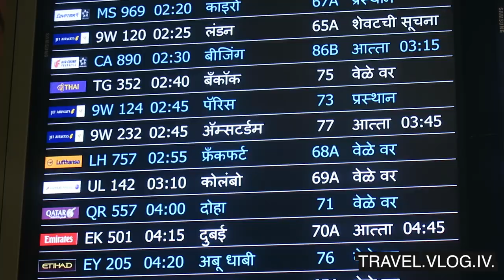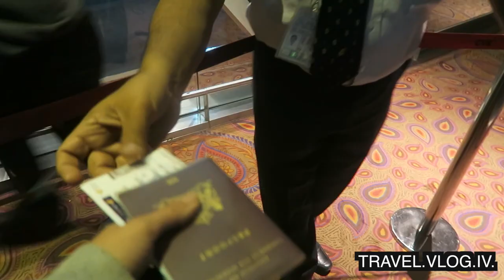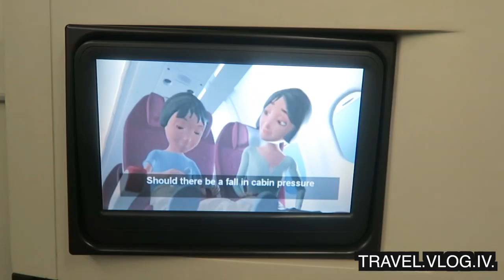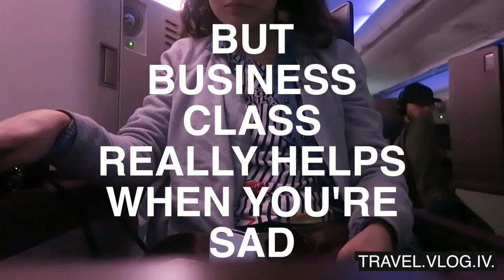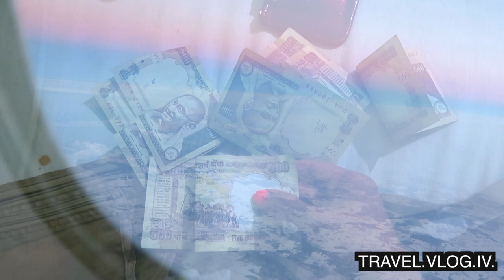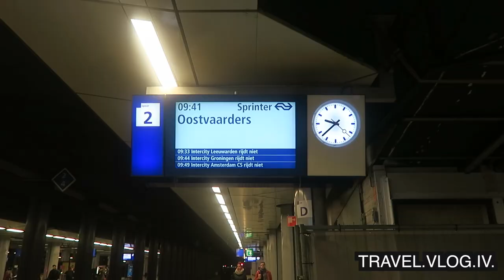FLYING BUSINESS CLASS TO AMSTERDAM WITH JET AIRWAYS | MUMBAI DAY 487 | INDIA | TRAVEL VLOG IV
We are flying business class with Jet Airways to Amsterdam. Even though I have an extremely hard time leaving India, Jet Airways made it easier by completely spoiling me with incredible service. Really soothed my heartbreak and it was again such a pleasure to experience the Jet Airways business class.